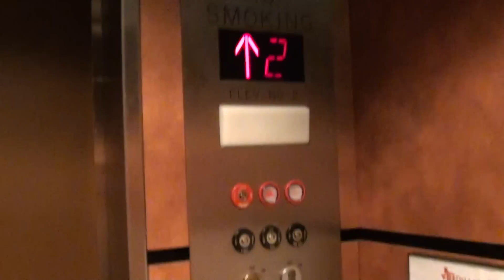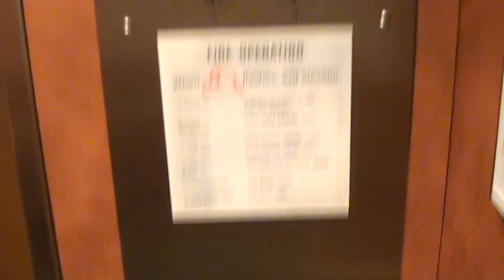Montgomery? Hydraulic elevator @ UT Dallas Library Dallas TX w Gluse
i have no idea what kind this is. Facebook